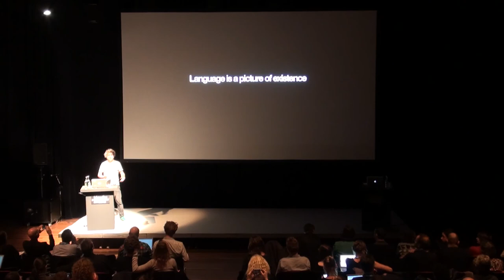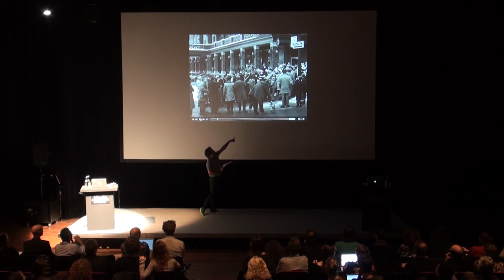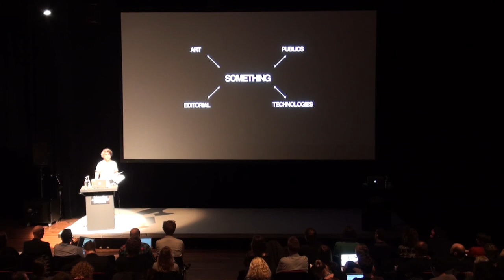IDFA 2012 | Interactive Documentary Conference | NFB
Hugues Sweeney (National Film Board, Canada)